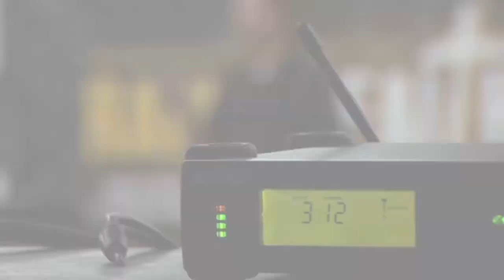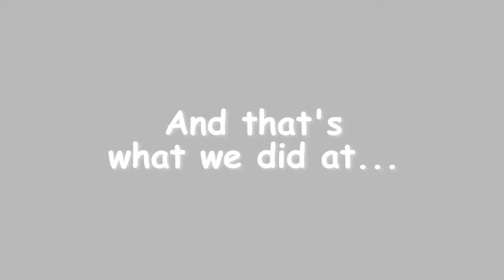Radical Faith 6th Grade Camp 2011 Day 2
Day Two at Camperoo! Sixth graders showing that no amount of rain can inhibit fun, nor the love of Jesus Christ!

I own no rights to the song in the background, instead, these folks do:

Title of Song: Salvation is Here
Artist: Hillsong United
Album: Look to You (Live)
Label: Hillsong Music Australia